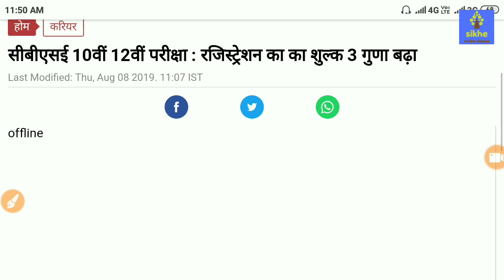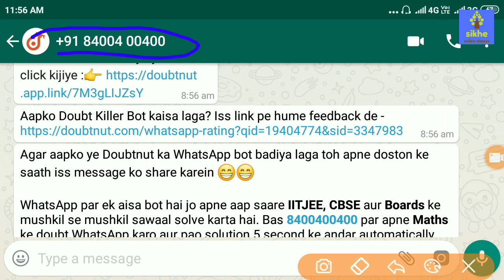CBSE BOARD EXAM 2020 में रजिस्ट्रेशन फीस के लिये अब||इस दिन से होंगे board के रजिस्ट्रेशन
For ncert book solution for 6 to 12 class

Ab whatsapp par hi milega aapke sab Doubts/questions ka solution :)
Doubtnut laaya hai World's first Instant Doubt solving whatsapp service
Apna Doubt/question 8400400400 par whatsapp kariye aur turant video solution paayein.
Humare whatsapp service (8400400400) par aakar,
1) Question ki photo kheecho
2) Question ko crop karke enter karo
3) Turant video solution paao
Ye hai itna asaan :)
Also we are launching with physics & chemistry in our app & whatsapp  just like maths.